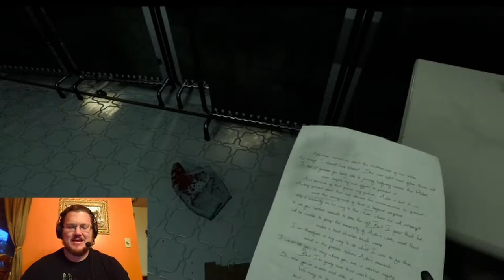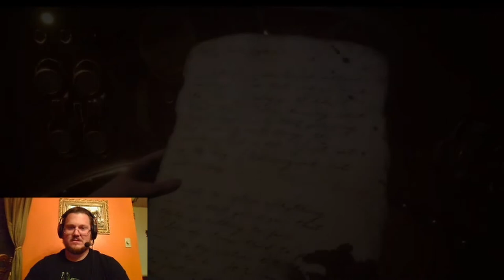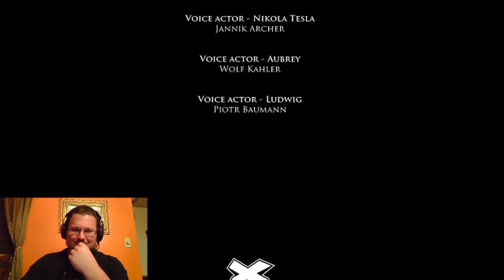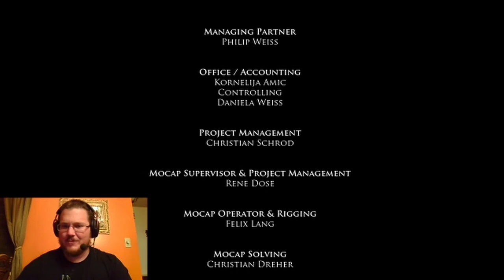Tesla You Sun Of A Gun [Close To The Sun Finale]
I was not expecting this to be the finale so quickly! Very short game but overall worth the nice ride and scares.

AND A SPECIAL THANKS TO THIS GUY FOR MAKING THE SONG!

The 70 Moment of Life:

Category
Entertainment